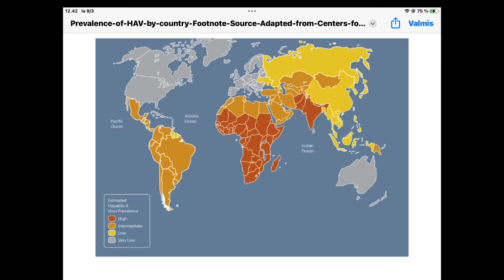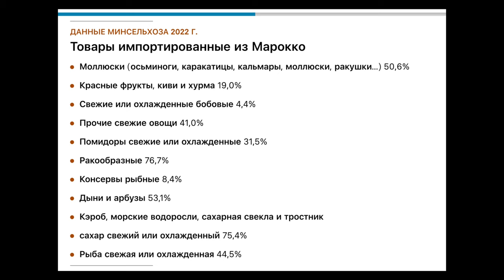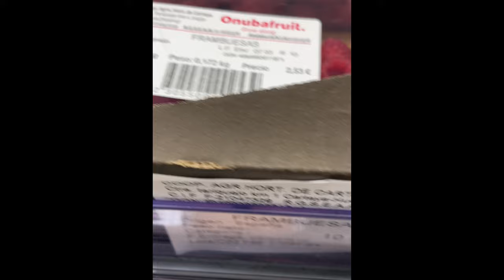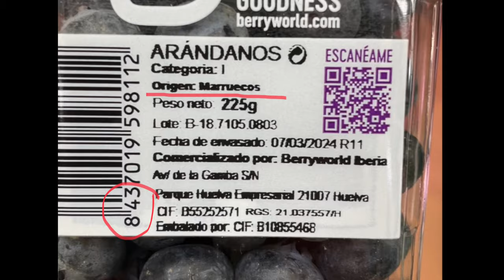Качество продуктов. Есть вопросы